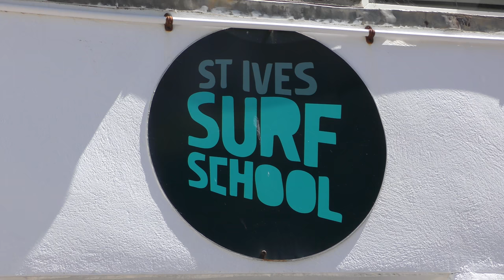A PRISTINE SLICE OF St IVES - THE 2017 BLUE FLAG BEACHES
Thanks to Sharp's Brewery for sponsoring the Blue Flag initiative for the last 3 years. Porthgwidden beach is also shown even though it did not apply for a Blue Flag as it is adjacent to Porthmeor.